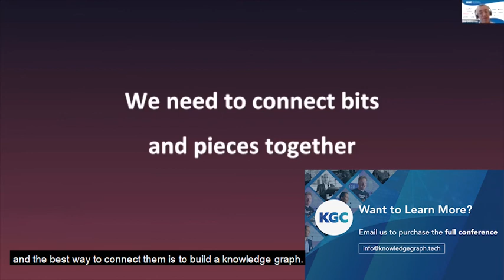Dr. Ron Bekkerman | Cherre | Modeling Real Estate Ecosystem with Cherre's Knowledge Graph | 2nd clip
Ron Bekkerman talks about how Modeling Real Estate Ecosystem using Cherre's Knowledge Graph gives them a unique approach to this industry on the Knowledge Graph Conference 2020.

Ron Bekkerman is the CTO of Cherre Inc., an AI-powered real estate data integration platform. From 2013 to 2018, Ron was Assistant Professor and Director of the Big Data Science Lab at the University of Haifa, Israel. Prior to that, he was the Chief Data Officer of Viola Ventures, a founding member of the Data Science team at LinkedIn, and a Research Scientist at HP Labs in the Bay Area. He received his B.Sc. and M.Sc. in Computer Science from the Technion – Israel Institute of Technology, and his Ph.D. in Machine Learning from the University of Massachusetts, Amherst.

Cherre’s knowledge graph is a model of the entire US real estate ecosystem. The graph incorporates hundreds of millions of entities such as properties, addresses, individual and commercial owners, lenders, brokers, estate managers, lawyers etc. as nodes – while the edges are various types of connections between the entities. A wealth of attributes are associated with each entity. Cherre’s knowledge graph is a closed-world graph: it allows inferring an absence of connection between two entities if there is no edge between them in the graph. Furthermore, Cherre’s graph is temporal: edges and nodes are being added and deleted on a timely basis. Some of the main challenges in constructing a closed-world graph from noisy data sources are entity resolution and disambiguation. In this talk, we will present parallel algorithms for entity resolution and disambiguation in Cherre’s knowledge graph, and outline our current work on assessing entity similarities using (temporal) node embedding.

About The Knowledge Graph Conference:
After our initial success with our first-ever conference “Knowledge Graphs for AI in the Enterprise” in 2019 we have decided to establish the conference as an independent entity to further build the community around this topic.

Our goal is to build the community and become a leading source of learning around knowledge graphs.
We will achieve this by engaging and convening industry leaders and innovators, across sectors.
We will focus on the diversity of perspectives:
Industry diversity
Professional Diversity: Industry practitioners, Business Users, Faculty, Scientists, Students
Gender & Age diversity
Geographical diversity

We will gather, share and publish content to increase learning.
We will build the community online and in-person through our content, meetups and conferences.